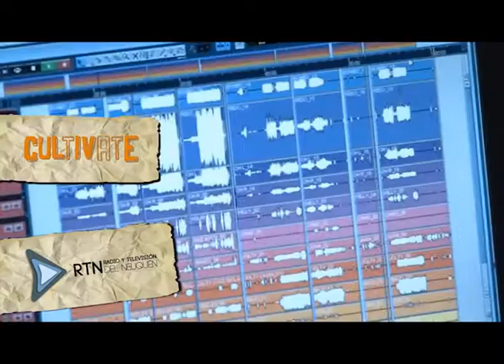RTN - Cultivate - Programa 10 Bloque 3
Escuchamos a la banda Tercer Ojo.